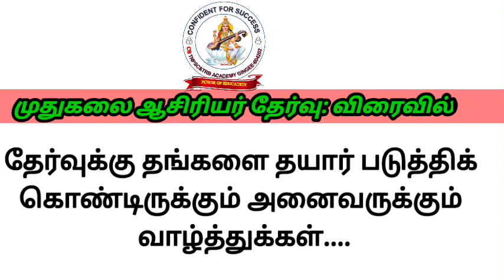trb news | tet | PG TRB | cs academy.gingee